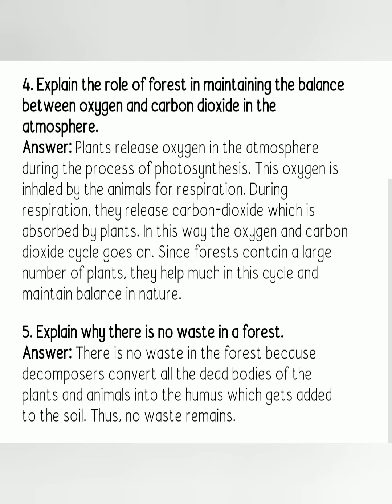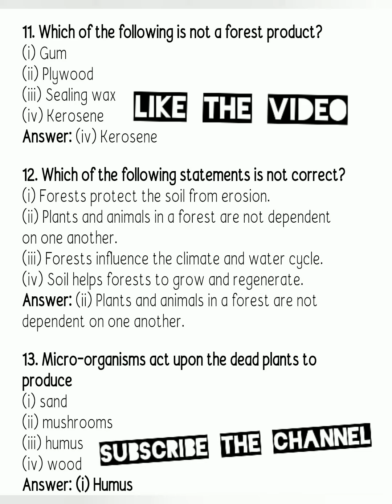class 7..chapter 17 Forest our lifeline...easy textbook exercise solution... science NCERT CBSE...